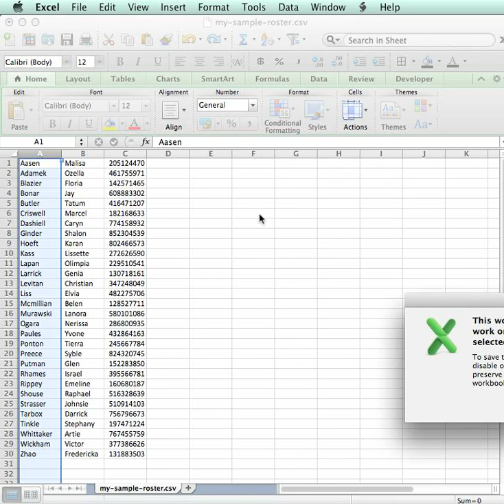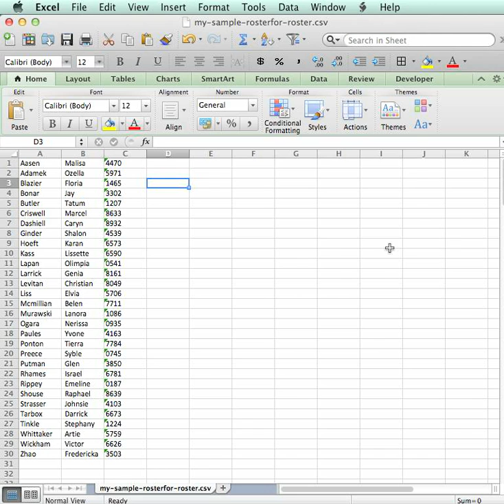03: Applying the Macros (Created in Previous Video)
This video is a follow-up to "Record an Excel 2011 Macro for GradeCam File Preparation" located